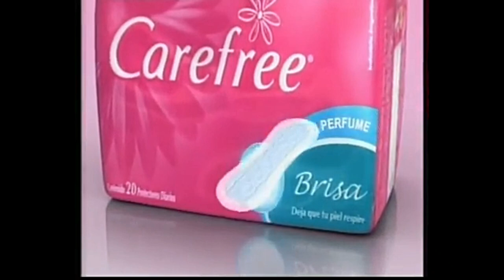Tandas Comerciales Teledoce Uruguay (Junio 2007)